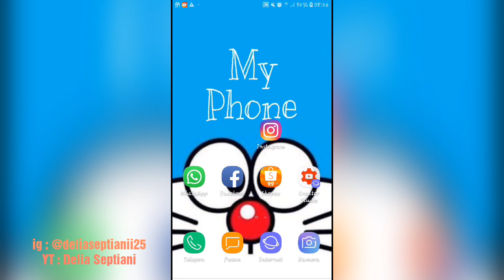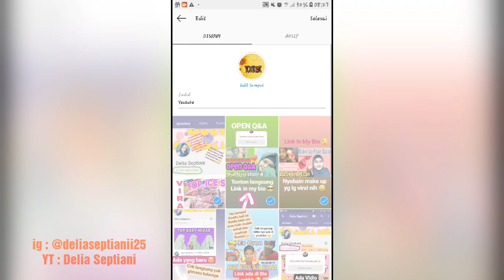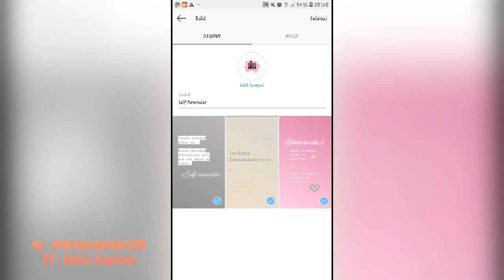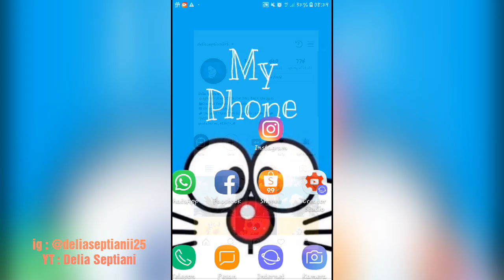Cara Edit Sampul Sorotan Instagram Mudah dan Simple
Hai guys dividio kli ini bikin tutor Mengubah sampul sorotan IG
Mudah dan praktis pastinya

So jgn cuma d tonton aja yakkk

Record : Screen Record
Edit : Filmorago